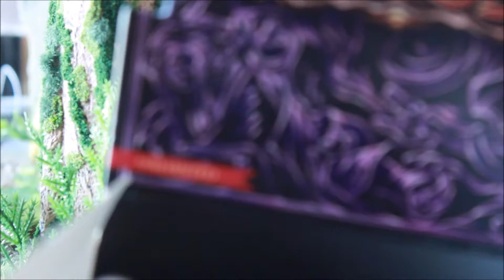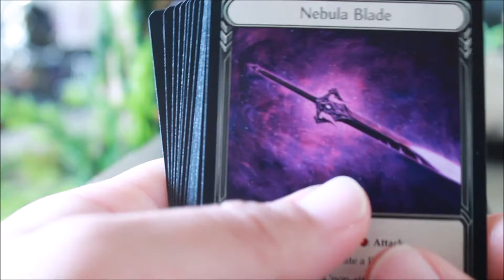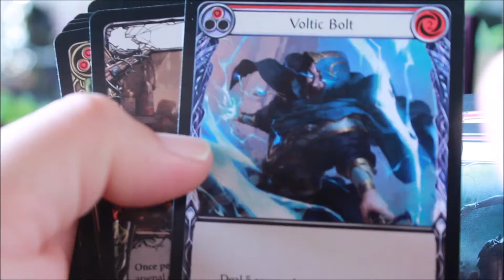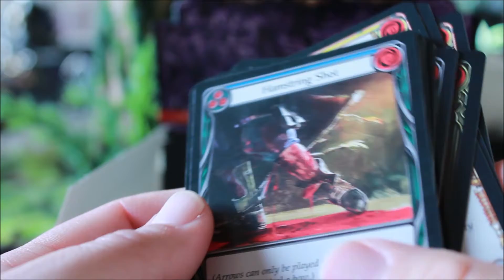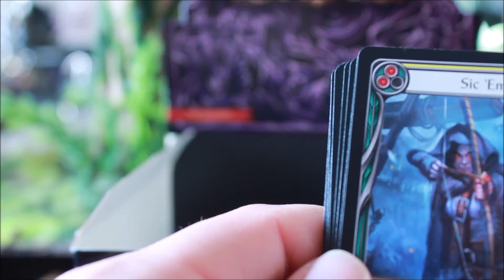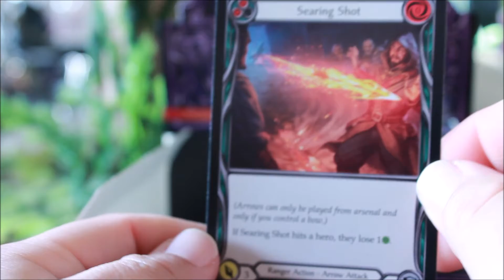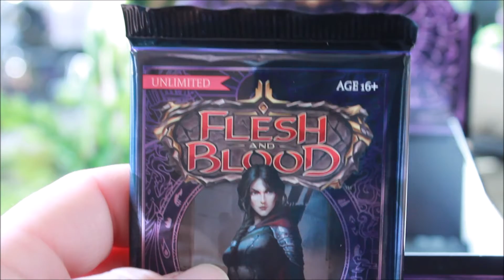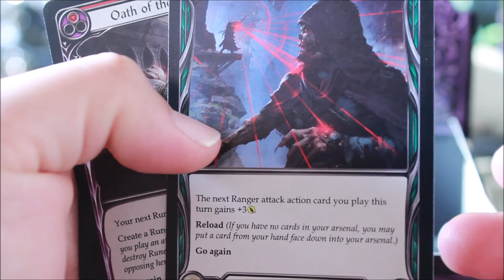My Collecting Story the Part you Don't Know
Hear how my adult collecting habits began and how they have evolved and came full circle! From Magic the Gathering and Yugioh to Marvel Legends and Mythic Legions, find out how it all began for me!

Amazon Music: